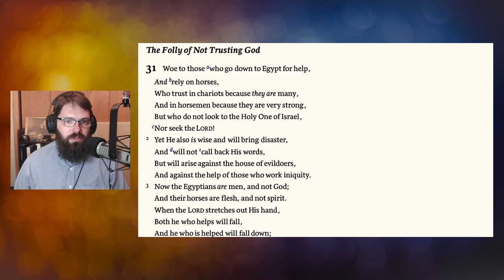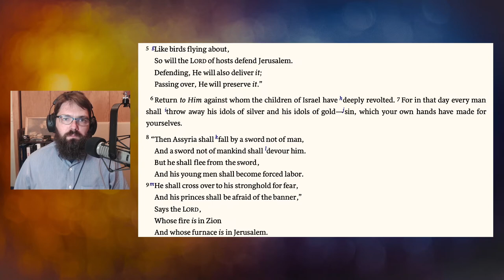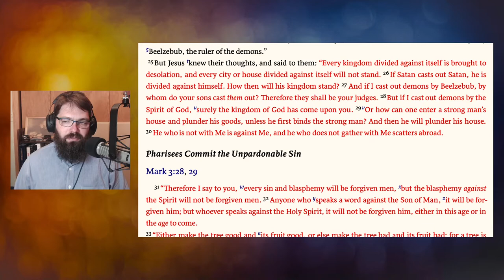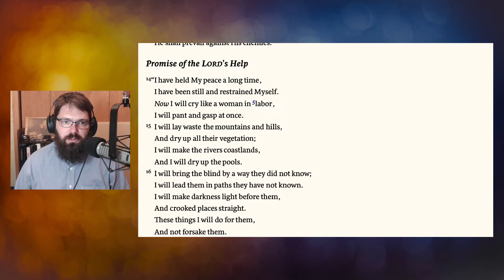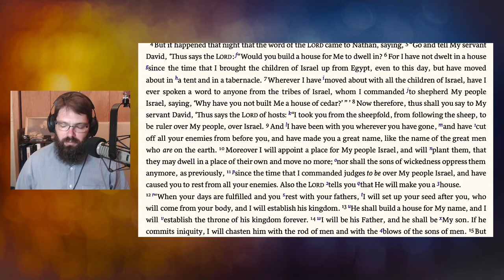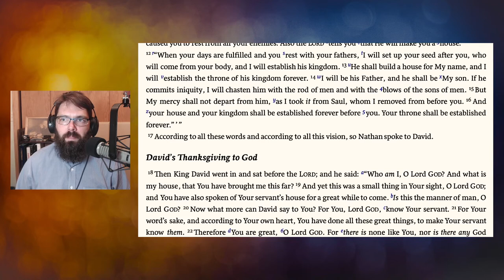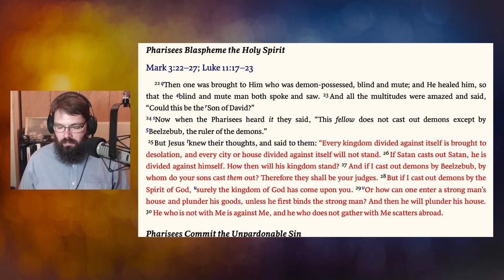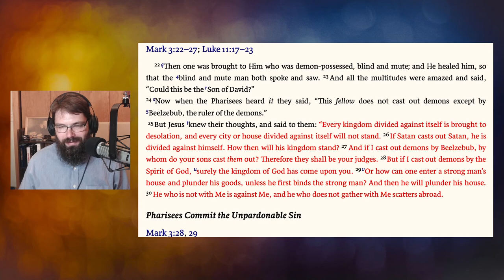A House Divided Cannot Stand – Matthew 12:22-32